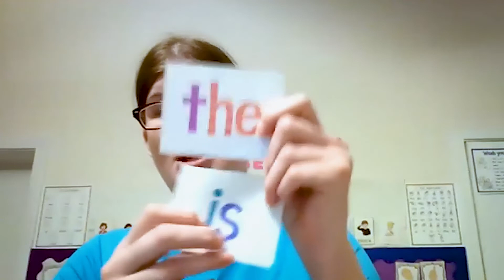(PAS) Run a K-12 Program Online When You Start a Preschool - with Beth Koenig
If you want to run a K-12 program online, listen to today’s Preschool All Stars story: Beth Koenig had a nonprofit for people with sensory impairments and autism, but she wanted to expand it to include teaching sign language to preschoolers. She was unsure how to expand her program until she started our online preschool challenge. Now she has a full online program that serves preschool through high school!

In this video, you’ll learn:
Who is Beth and what’s her background (00:00)
How Preschool All Stars helped Beth set up her preschool (04:16)
Which sign language Beth teaches and how she does her classes (07:24)
Beth’s favorite thing about running a preschool (10:52)
How she promotes her preschool and what her pricing looks like (12:37)
Moving online has proven to be a blessing for Beth (14:54)
Beth’s advice to all new and future Preschool All Stars (20:43)